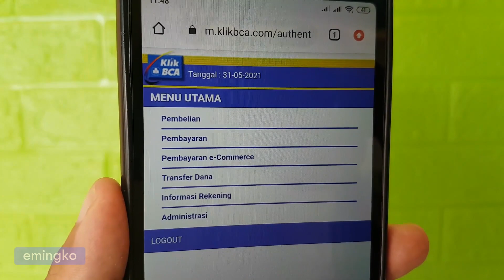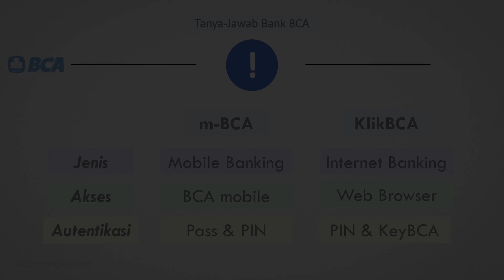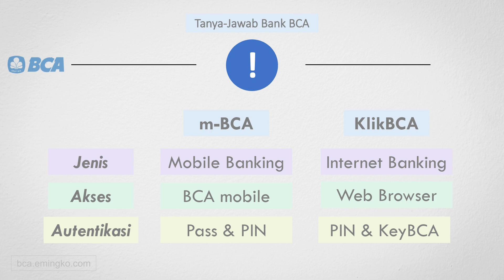Beda m-BCA Dengan KlikBCA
Di video singkat kali ini coba saya jelaskan terkait beda antara m-BCA dengan KlikBCA yang sama-sama layanan e-Channel dari Bank BCA.